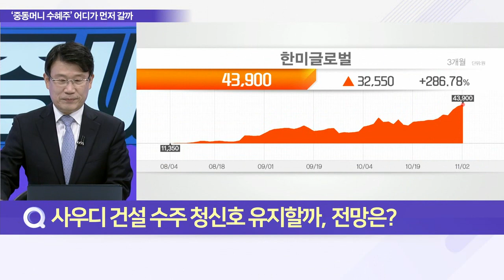‘사우디 실권자’ 빈 살만 왕세자 11월 방한 재추진_이슈 파워 (20221102)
Q. 사우디 왕세자 이번엔 진짜 올까?
Q. 사우디 실권자 방한에 기대감 증폭, 이유는?
Q. 사우디 건설 수주 청신호 유지할까, 전망은?